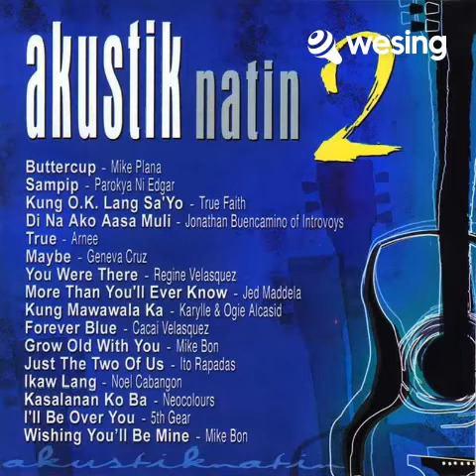Kasalanan Ko Ba(Acoustic) Impromptu